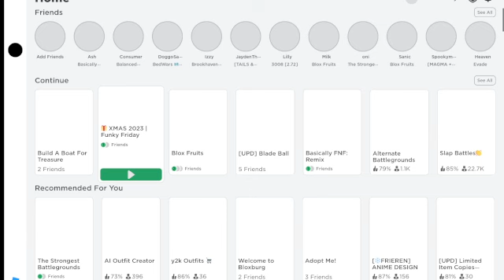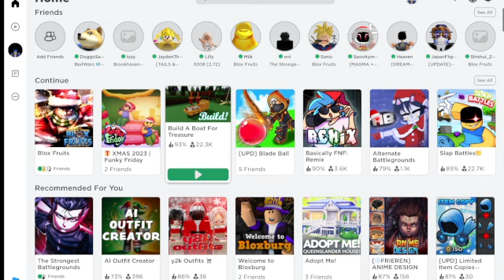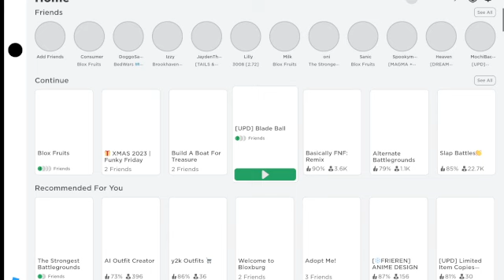300 Subscriber Special Video! (Roblox)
Also couldnt edit rn since smth went wrong srry..